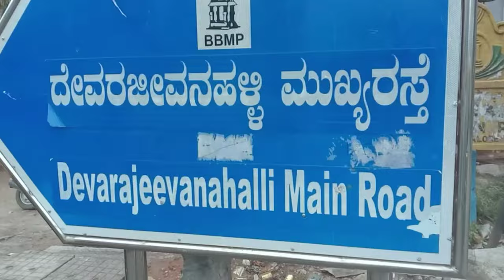DEMON GANG 45 - DEMONBOYZZ FT. PASHA BHAI - OFFICIAL MUSIC VIDEO - DAKHNI RAP SONG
song written and performed by : PASHA BHAI Irfan Sohan Zabi Fasal afshaan.

Song record : demon studio

Mix master by :- Rapper Mr Singh ( Rajib singh)

video shoot by : Kiran and zubar

social links.